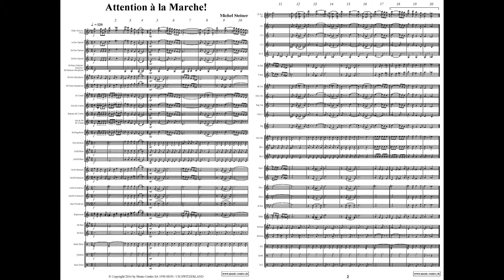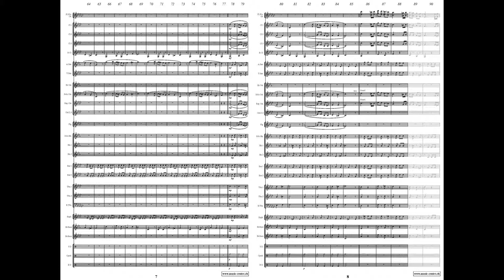Attention à la marche ! - Michel Steiner